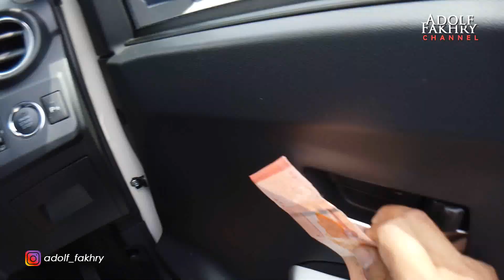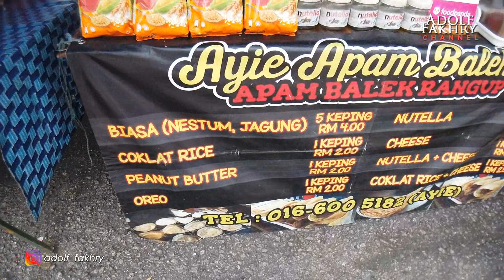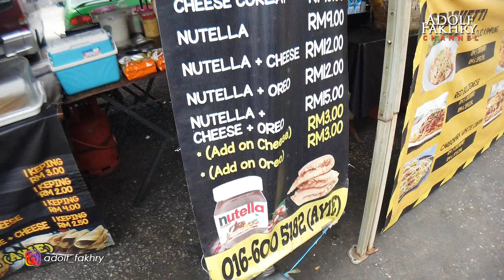Apam Balik | Nutella Meleleh!!!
Apam balik ni rasa dia memang sedap, kalau korang nak cari, boleh la cari kat depan Giant Seksyen 7 Shah Alam..